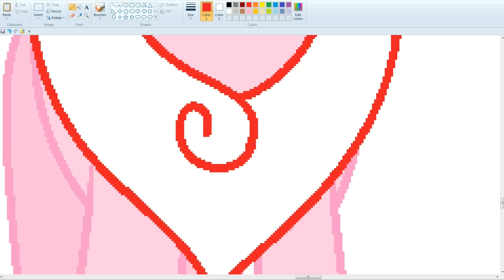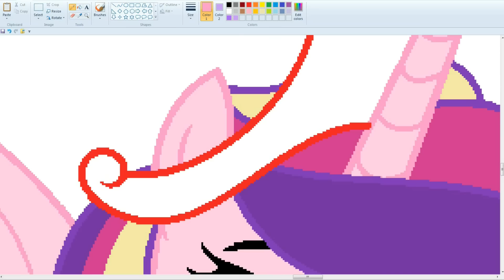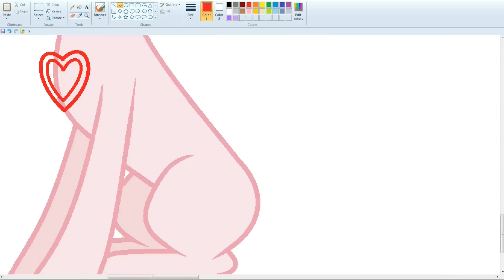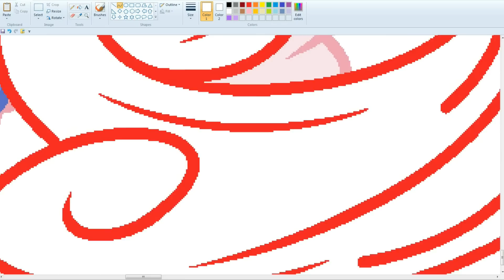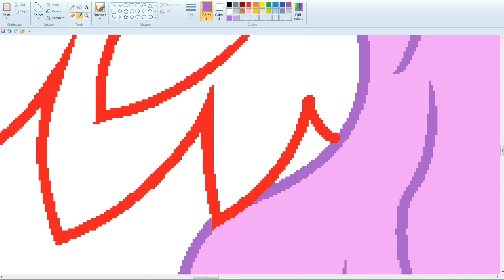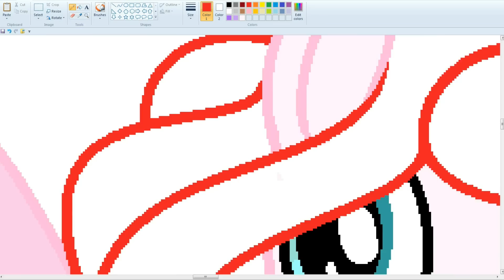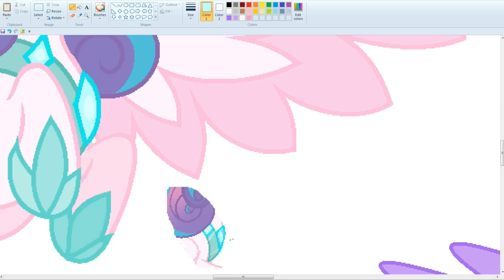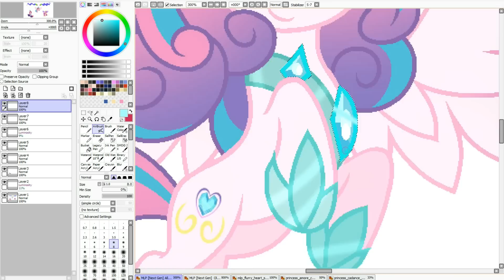MLP Rulers of the Crystal Empire ( SpeedPaint )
MLP Rulers of the Crystal Empire

For video shooting:
Bandicam
For drawing:
MS Paint and Paint Tool SAI.

2 Shranay Shahane - Summer Nights [Outertone Free Release]
Follow Shranay Shahane: